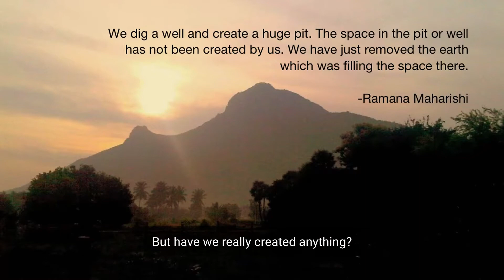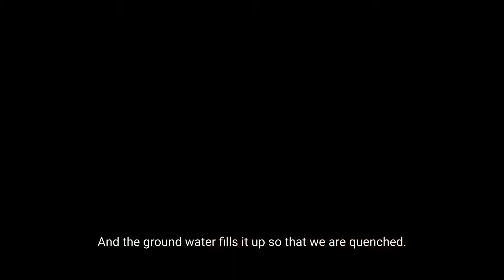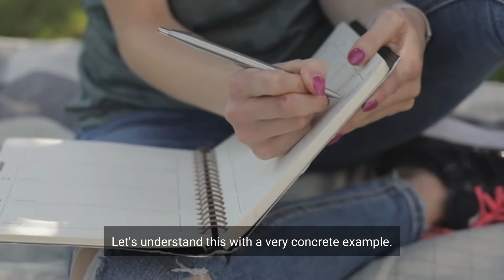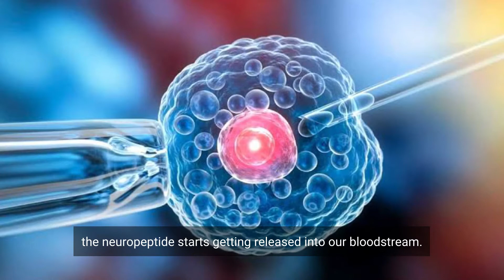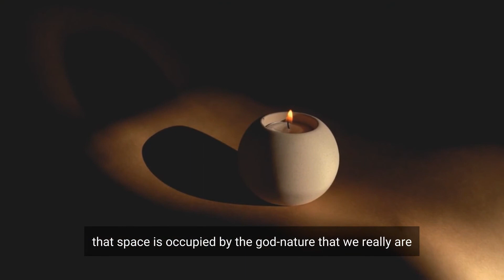ANNUL THYSELF THAT ONLY GOD MAY BE | SUMMARY OF TALK BY ANAHITA SANJANA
What we are, what we know ourselves to be is just a bundle of conditionings arising from the past. And that conditioning forms a veil over the beauty and magic that we really are. So in this session, we discussed the beautiful concept of annulling ourselves, getting rid of the conditionings so that only God may be. So that our God-nature which ever is shines through.